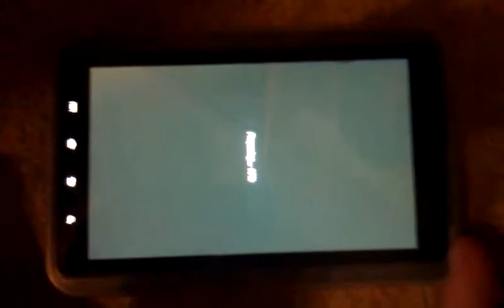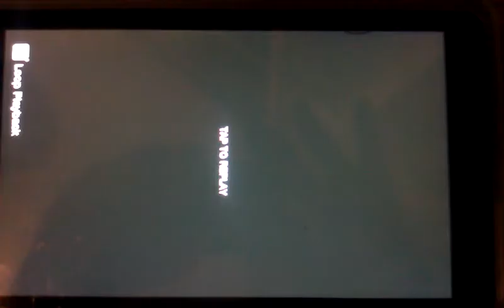Tamar animation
Using the Android animation program